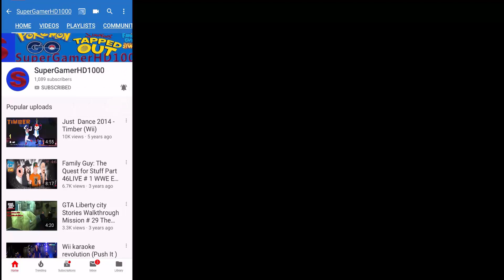Ernesto de la Cruz Coco Update 2019 Disney Magic Kingdoms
Hey  Everyone
Today video about getting Ernesto De La cruz